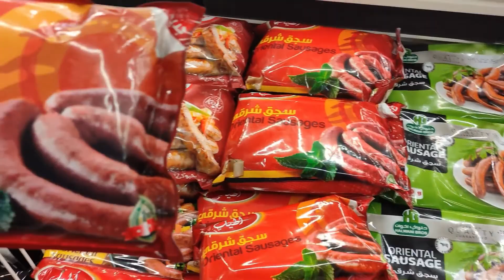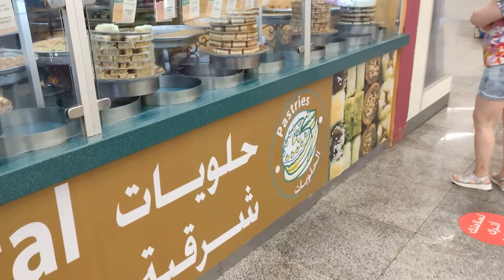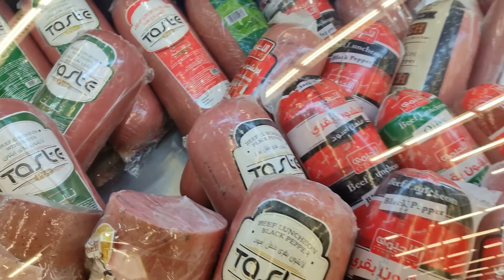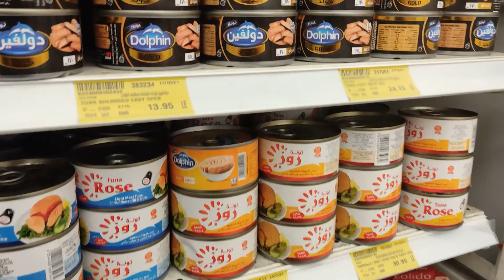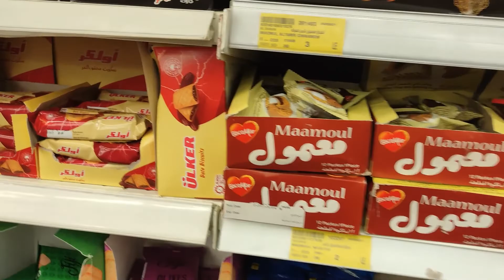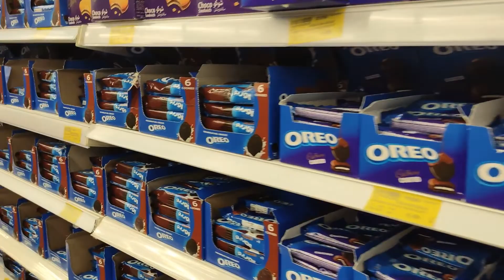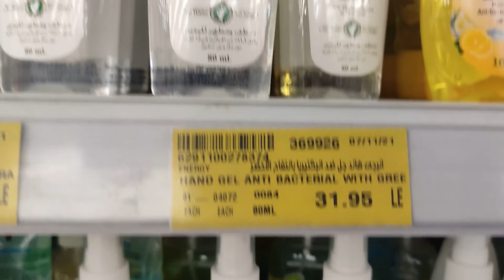Проулки с AlexTravel#1 по Египту. Торговый центр Senzo Mall...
Проулки с AlexTravel#1 по Египту. Торговый центр Senzo Mall... Поддержать канал AlexTravel Яндекс кошелек: 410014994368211 Карта сбербанка:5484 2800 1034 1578 Карта ГПБ (АО) Доллары США (USD): 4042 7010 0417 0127 Карта Яндекс Деньги:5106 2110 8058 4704 My instagram Станьте спонсором канала, и вы получите доступ к эксклюзивным бонусам. Подробнее